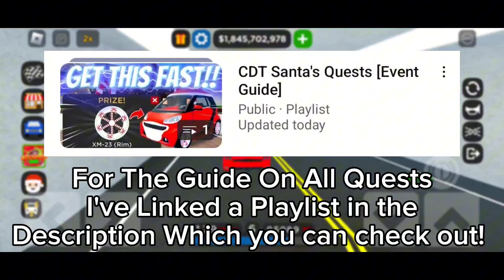ALL SANTA'S QUESTS Rewards LEAKED In Car Dealership Tycoon?! (LIMITED REWARDS)